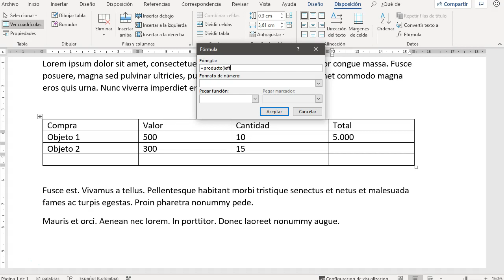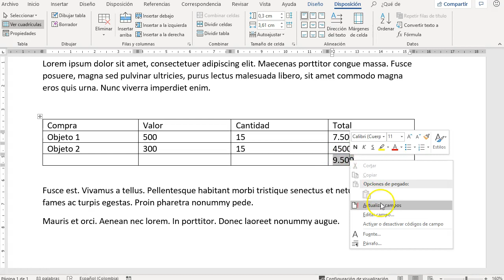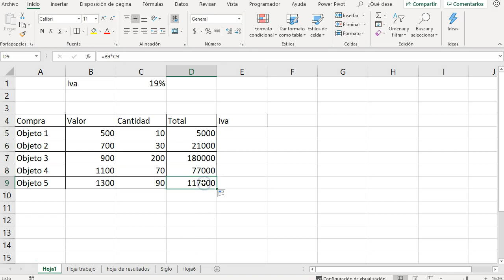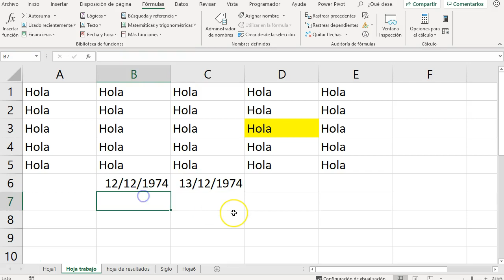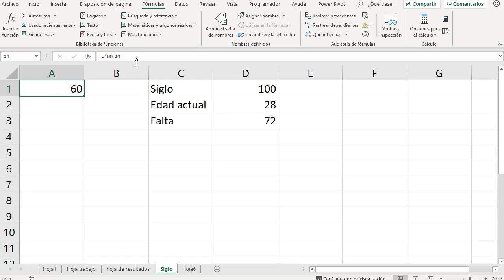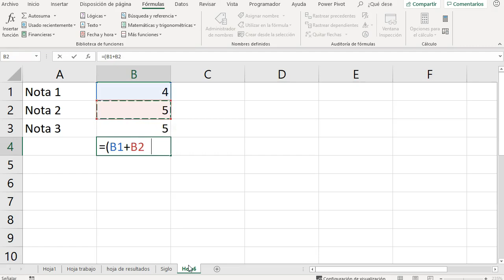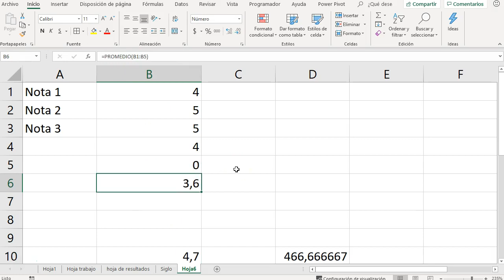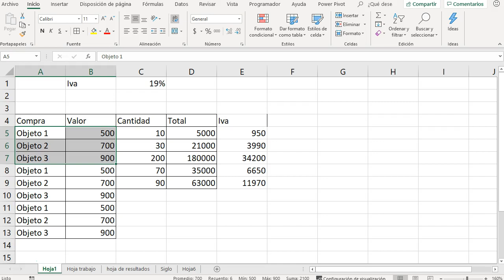Hojas de Cálculo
Concepto: Qué es una hoja de cálculo